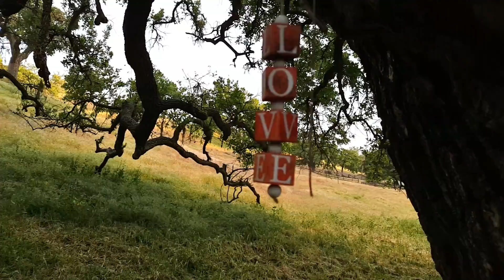LITTLE MISS' ALTAR AT HER MAGICAL TREE 5.5.18